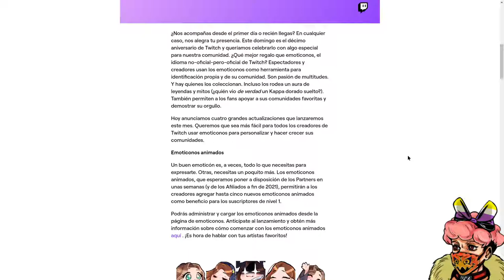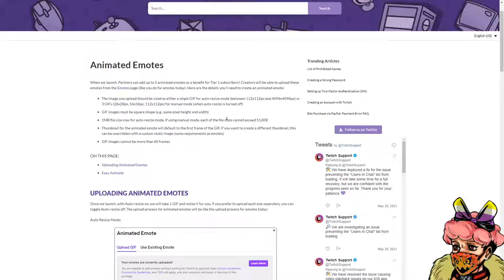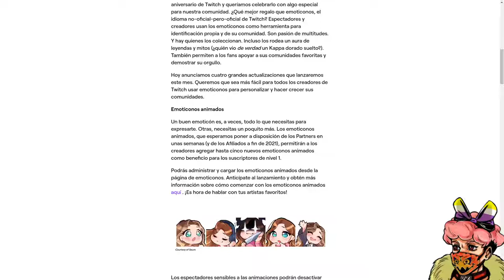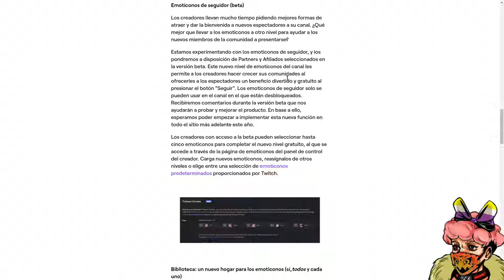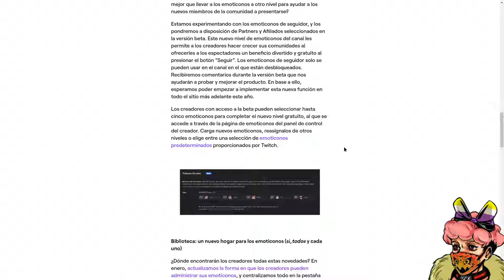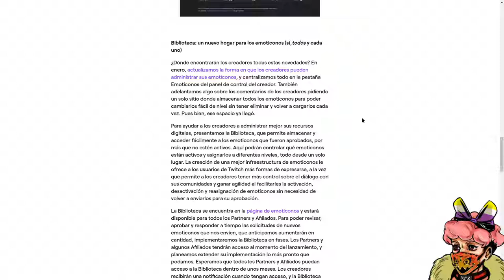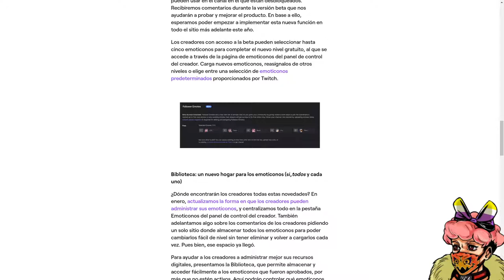Twitch tendrá emotes de seguidores y emotes animados | Naruedyoh